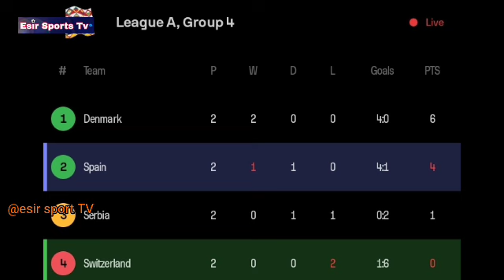Lamine Yamal Amazing Performance vs Switzerland, Switzerland vs Spain (1-4) All Goals Highlights